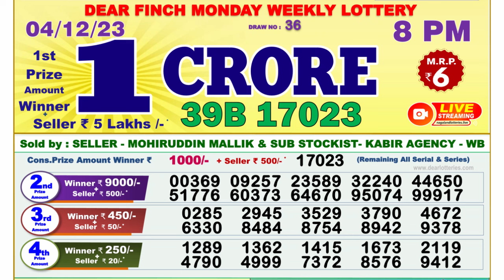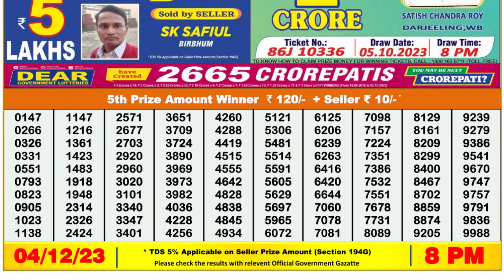Dear Lottery Sambad 8pm today 04.12.23 Nagaland State Lottery Result